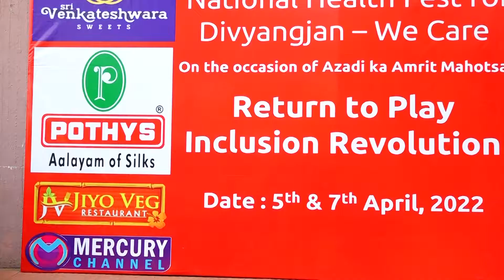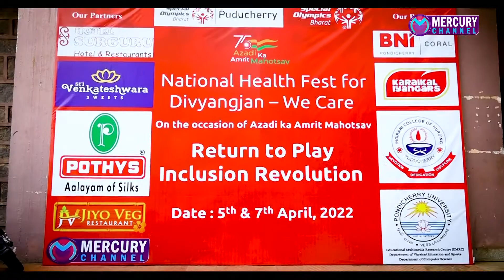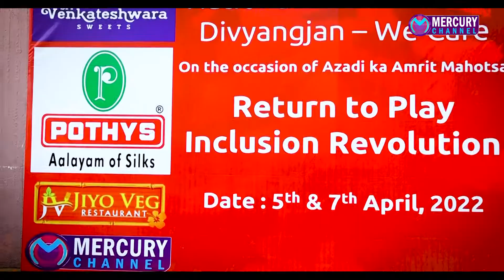NATIONAL HEALTH FEST FOR DIVYANGJAN -WE CARE |Return to Play Inclusion Revolution| Mercury Channel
NATIONAL HEALTH FEST FOR DIVYANGJAN -WE CARE | Return to Play Inclusion Revolution | Mercury Channel |  ‘The National Health Fest For Divyangjan’ program organized by Sp. Olympic Bharat